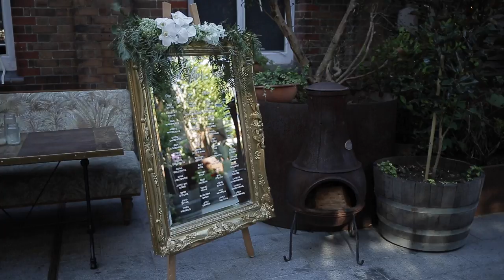Our Wedding Video (15.10.16) | Mademoiselle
Finally sharing our wedding video with you! Thank you so much for your patience; this is a very small snapshot of our overall wedding, but I hope it gives you a bit of a glimpse into the feel of the day!

Video filmed in part by Teresa from Soda Films and myself and edited by me.

I’m wearing the Jasmine lace dress from Lover and Luke is wearing a bespoke suit from Crane Brothers.

CAMERA USED
Canon 5D Mark III
50mm Lens

FAQ
Where is your clothing rack from?
I bought this from Freedom Furniture - I believe that they may still have similar styles but I’ve had this for quite a while now!

I work as a Publicity and Communications Executive in the Television Industry.

I’m 5’8” or approx 172cm tall.